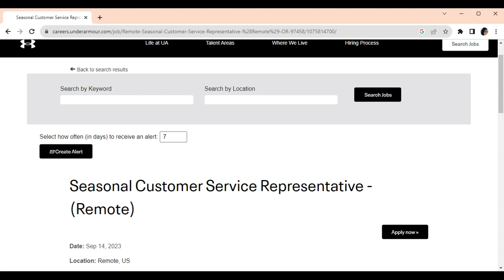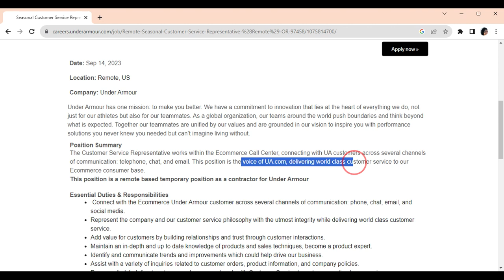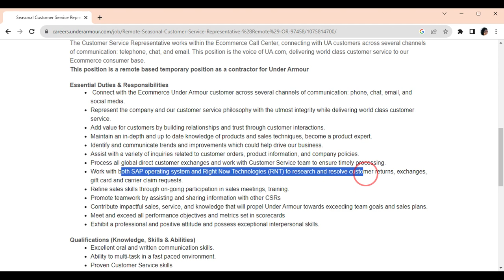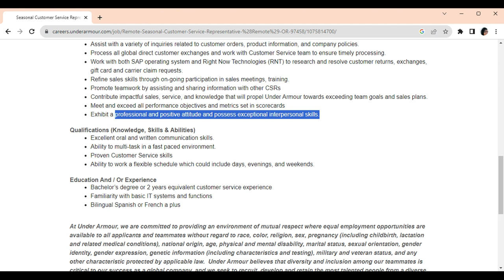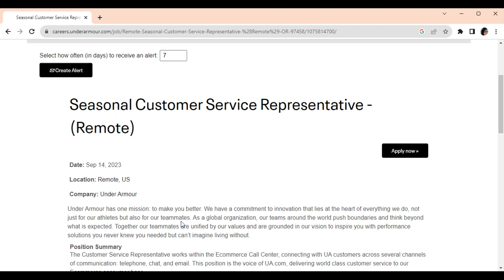Best Work From Home Jobs 2023 | WFH Jobs | Customer Service Representative | Under Armour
PLEASE NOTE: JOB SEEKERS #
If the job link has been removed or expired, it indicates that the company has either reached the maximum number of applications or filled the position since I shared the video. I recommend activating your notifications to receive job leads promptly after I post them, allowing you to stay ahead of the competition.

//COMPANY INFO